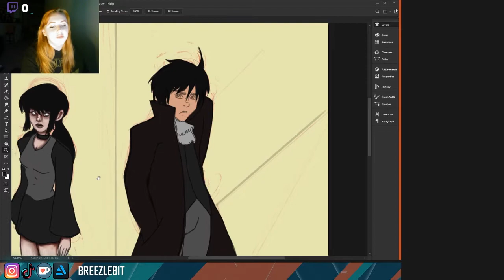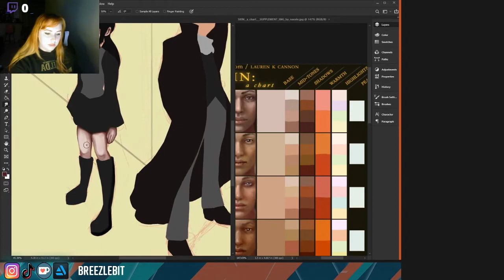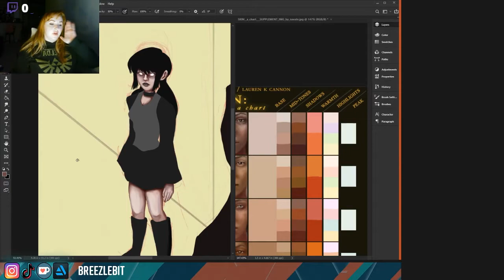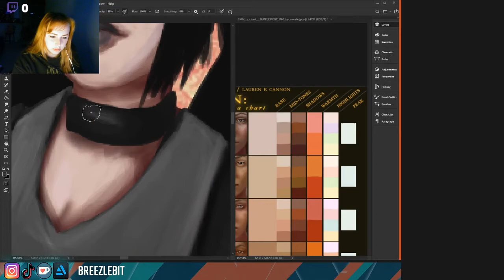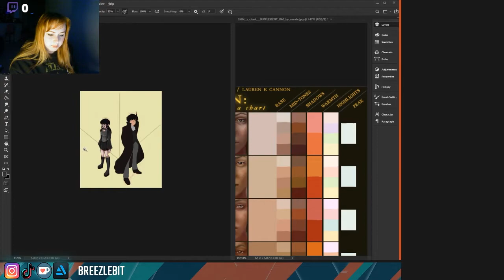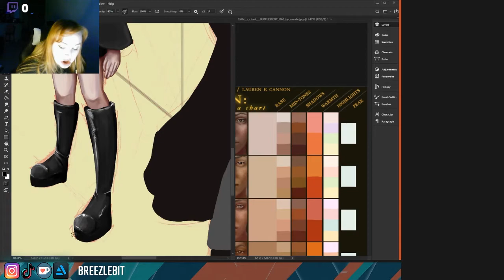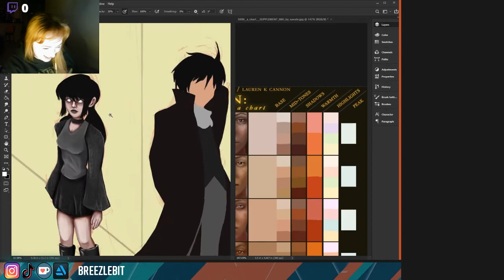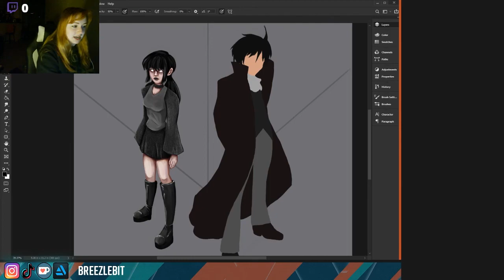VOD 1.26.2020 | FIRST STREAM! Drawing Monster of the Week OCs